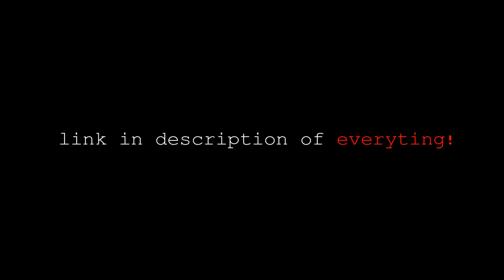How To Make 4 Amazing Dc Motor Projects At Home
Hello Guys
                  In this video, i will show 4 amazing dc motor toys at homemade.